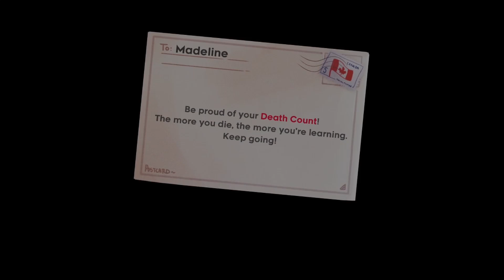How To Rescue A Snail With Cereal Mouth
Ash is having a tough time with this bad strawberry. Moss and Kari try to help him, or, failing that, try to rescue a snail from a horrible cold death.

Check us out on Twitch on Thursdays @ 6 PM EST

Kari:
Twitter & Instagram: @sassahedron